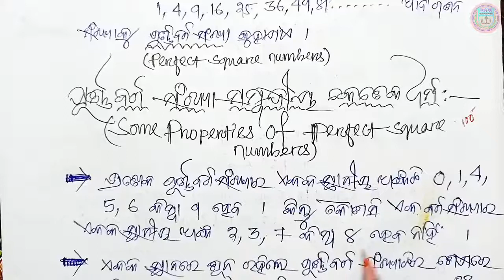anusilani 6a 8th class maths chapter 6 class math anusilani 6a class 8 math 6a basic concepts ksm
anusilani 6a 8th class math anusilani 6a basic concepts in odia class 8 math chapter 6 questiion answer odia medium class 8 maths chapter 6 odia medium 8 classs math chapter 6 basic concepts  anusilani 6a concepts part-1 ksm tutorial

🙏ଜୟ ଜଗନ୍ନାଥ 🙏